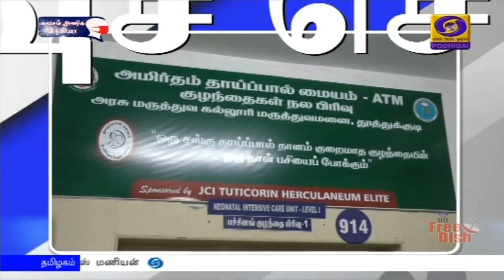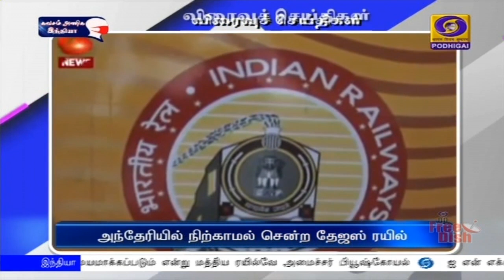பொதிகை பிற்பகல் 2.00 மணி விரைவுச் செய்திகள் [22.02.2021]PodhigaiTamilNews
1)  உழவர் திருவிழா

2)  தாய்ப்பால் சேகரிக்கும் மையம் திறப்பு

3)  2,331 பேராசிரியர்களை தேர்வு செய்யும் பணி தீவிரம்

4)  32 சிறு மருத்துவமனைகள் திறப்பு

5)  திருமண நிதி உதவி வழங்கும் நிகழ்ச்சி

6)  ஜல்லிக்கட்டு போட்டி

7)  அந்தேரியில் நிற்காமல் சென்ற தேஜஸ் ரயில்